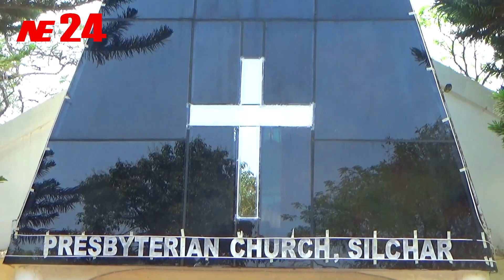পূর্ণ শুক্র বার || প্রেশবিটারিয়ান চার্চ || শিলচর